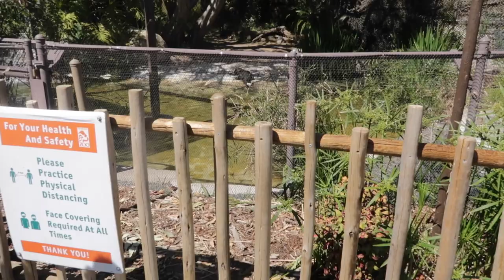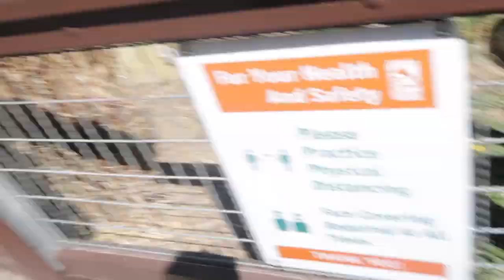LA ZOO 2021 VLOG | LA ZOO DURING A PANDEMIC #1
Hi guys!

We are so happy to have finally taken the kids to the zoo and we just want to share our experience at the L.A. Zoo, so that you get an idea of what to expect.
My number one tip would have to be to go with a full belly, unless you're comfortable with being around others not wearing their masks in the food areas. Take lots of snacks and drinks for the kids. There is an ice cream kiosk near the entrance, but we just promised our kids to take them to Baskin Robins after the zoo. Their is a drive-thru Baskin Robbins nearby.
Overall, it was a great experience,  I would say do not expect for people to follow the 6 foot social distancing.  We could see people try but its impossible with children and everyone trying to get close to see the animals.